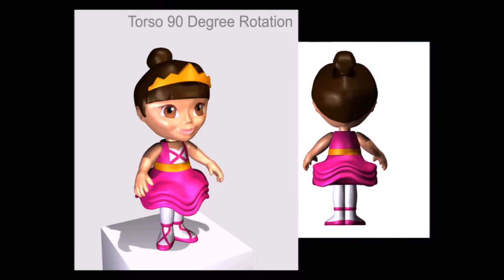eLearning Keith Hibbert